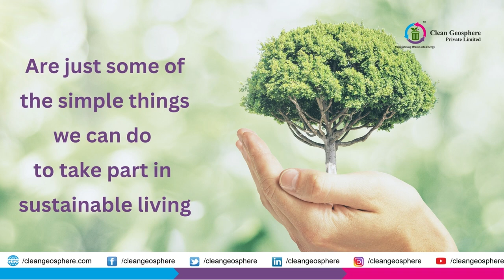Sustainable Living in 2023 - Clean Geosphere Pvt Ltd.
Do your bit today!